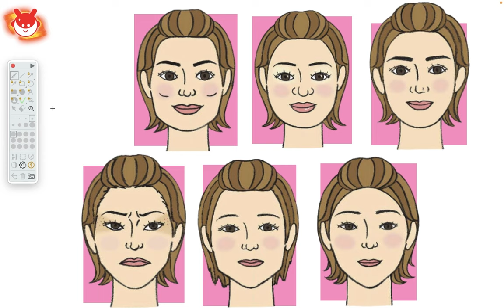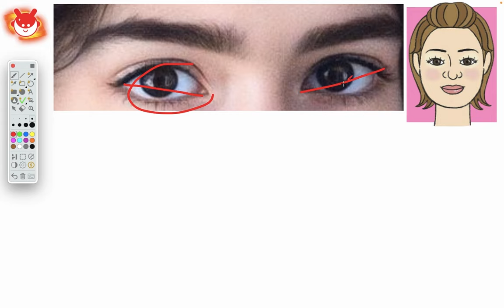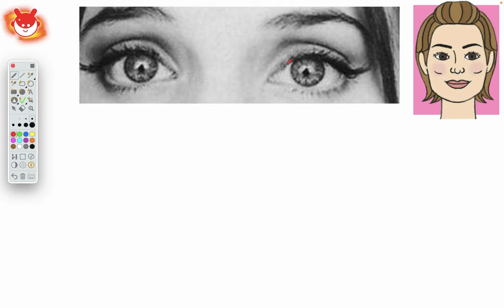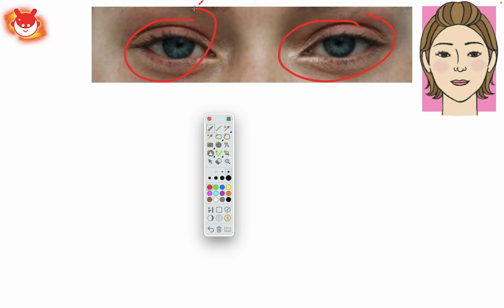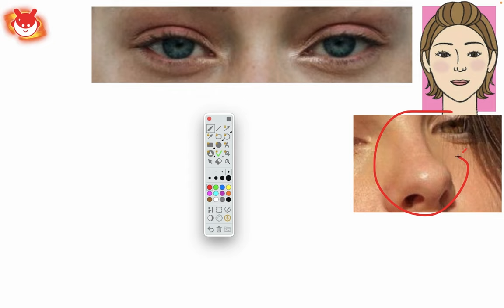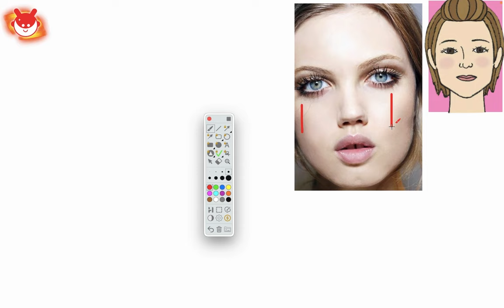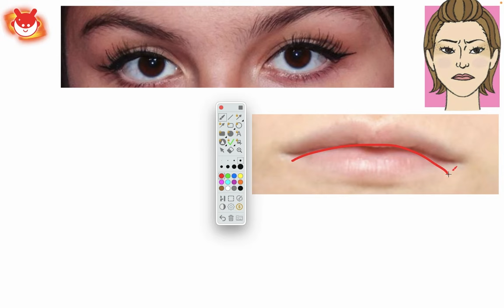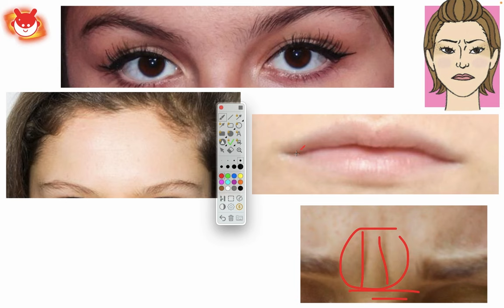ستعرف الفتاة الصالحة للزواج بلمح البصر بعد هذا الفيديو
إذا كنت تريد الزواج من فتاة معينة، سواءً سبق وتعرفتما أو لم تتح لكما فرصة التعارف بعد، وتبحث عن مرشد يُوجهك للخطوات الصحيحة للتعامل مع هذه الفتاة بناءً على شخصيتها وطريقة تفكيرها الخاصة إلى أن وتتزوجها في الحلال إن شاء الله، يمكنك حجز مكالمتك الاستشارية المجانية لدراسة وضعك الحالي ونرى إذا كنت مناسباً لأساعدك :